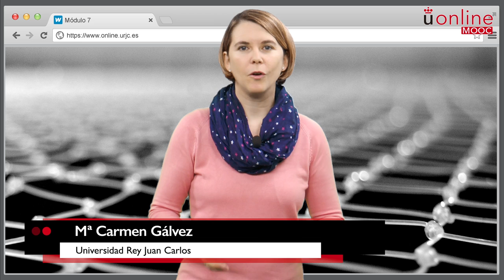M7x01: Cómo elaborar un texto académico en Humanidades y CCSS